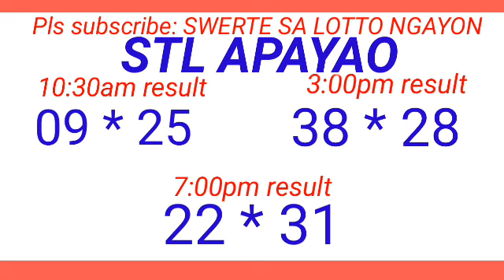STL - NUEVA ECIJA,NUEVA VIZCAYA APAYAO June 13, 2024 3RD DRAW RESULT